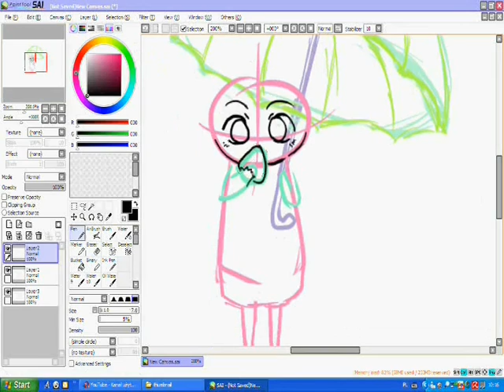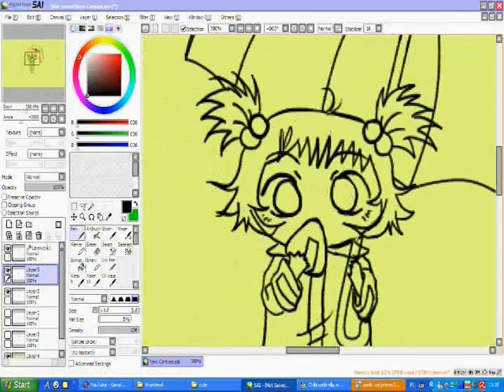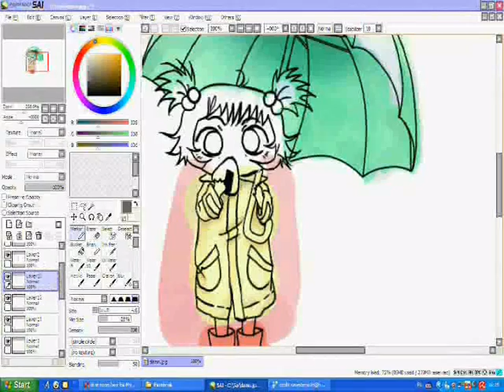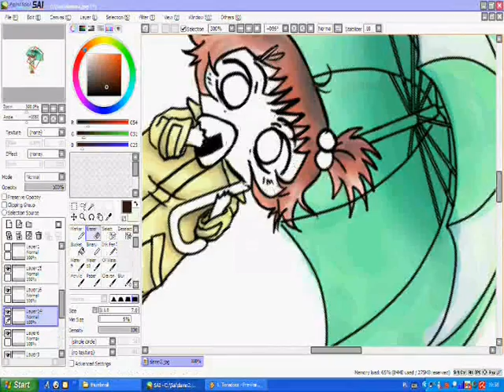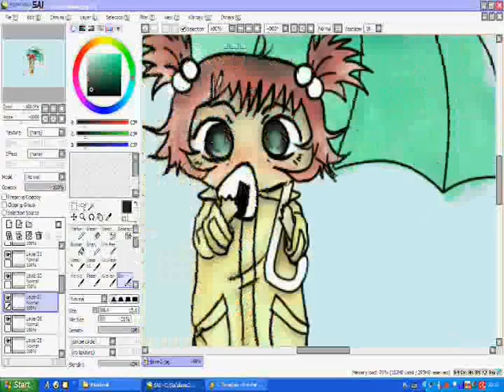Chibi Umbrella - speed paint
sorry for 00.20. Cam studio has recorded black screen -.-"